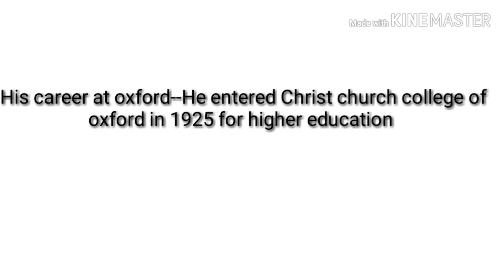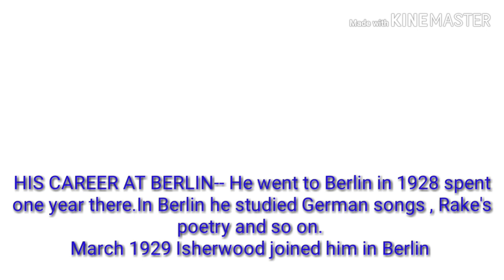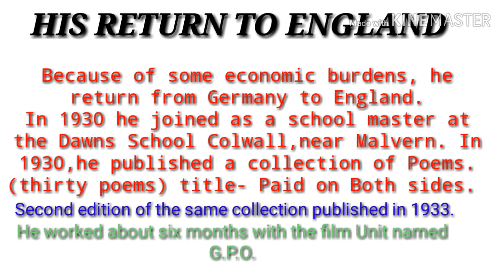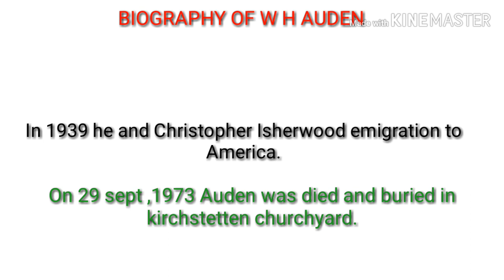Biography of W H Auden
life and works of T S Eliot